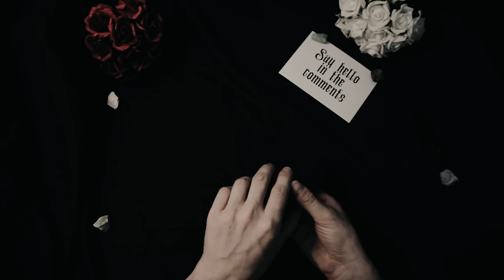Robert the Bruce | Full Biography | Relaxing History ASMR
Embark on a historic journey through the life and legacy of Robert the Bruce, the legendary Scottish king who fought fiercely for Scotland's independence. This documentary explores the tumultuous times and significant battles that defined his reign and led to the foundation of a resilient and independent Scotland. Join us as we uncover the untold stories of his epic struggles and triumphs.

⚔️ Set sail into the heart of the 14th century with Robert the Bruce, a figure of enduring courage and strategic brilliance. Experience the intensity and passion of his quest to free Scotland from English rule. From the declaration of his kingship in 1306 to the pivotal moments of his guerrilla warfare, feel the urgency and fervor that drove Robert to fight for his nation’s freedom.

🏰 Explore the castles and battlefields that bear witness to Robert the Bruce's resilience and tactical genius. From the rugged highlands to the fortified castles, journey through the landscapes where Robert laid his plans and led his forces against formidable English armies. Discover the strategies and maneuvers that culminated in the momentous Battle of Bannockburn in 1314, a significant turning point in the Scottish fight for independence.

👑 Witness the crowning of Robert the Bruce and the challenges he faced both from within his country and from the English crown. Follow his transformation from a noble contender to a national hero and king. See how his leadership forged a sense of Scottish identity and unity that withstood the tests of invasion and internal strife.

🌍 Join us on this exhilarating odyssey through the life of Robert the Bruce, where the spirit of freedom and the quest for sovereignty propel the narrative of this formidable ruler. robertthebruce scottishhistory medievalhistory freedomfighter history fallasleep fallasleepfast asmrhistory asmr ⚔️🏰👑🌍